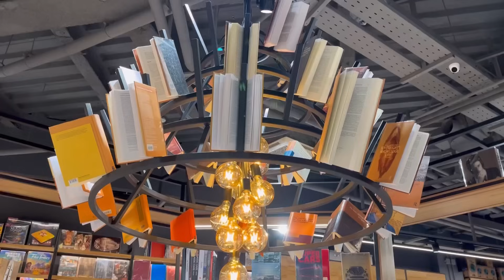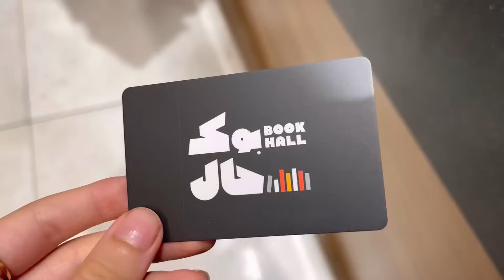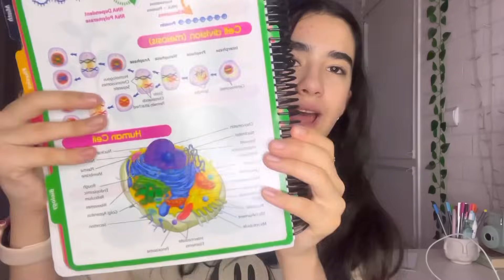ولاگ بازگشت به مدرسه پارت ۱|خرید مدرسه|back to school shopping vlog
و بالاخره ویدیوی بازگشت به مدرسه رو داریمممم😃
پارتای بعدی ام به زودی مزارم براتون🤍

‏‎🤍پینترستم:

‏Q&a:
با چه دوربینی ویدیوهاتو میگیری؟
با دوربین گوشیم:13 mini
چند سالته؟۱۶
رشتت چیه؟ریاضی
کجا زندگی میکنی؟تهران